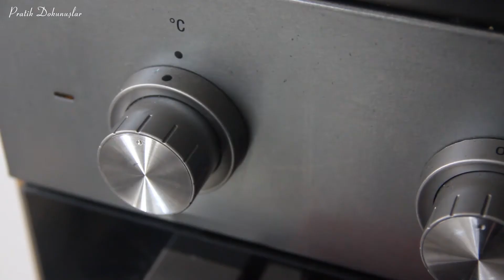Üstü Çıtır İçi Yumuşacık Orijinal Brownie Tarifi 🎂 (Original Brownie) 🎂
Malzemeler:
* 300 gram bitter çikolata (ben %60 kullandım)
* 3 adet yumurta
* 150 gram tereyağı
* 1 su bardağı toz şeker
* 1 su bardağı un
* 1 paket vanilya
* 1 çay kaşığı tuz
* 1 silme çay kaşığı kabartma tozu